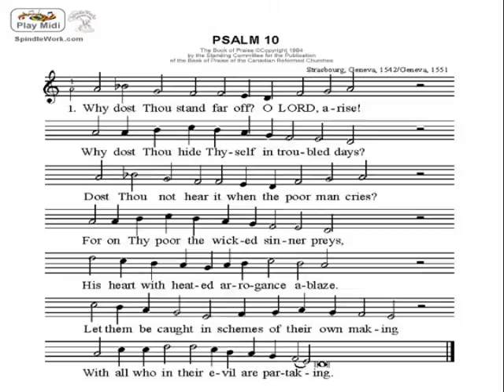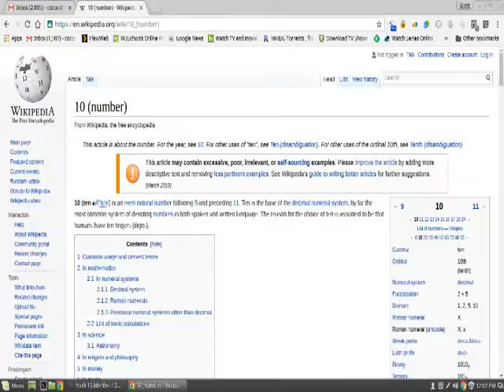Track10 - Mark Cohen Music Video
A simple song by a simple man.

Track 10 appears on the CD "Think Of Sex" available on CDBaby and ITunes

LYRICS
This song here is Track number 10
well I know that you're listening
but I don't know when
Most likely be after hearing track 9
but if it's before
you know that
that would be fine

I believe that your listening now
But I can't be certain there is no way how
It would equal track 20
if you played it again

the length of this song is 2:16
track 9 and track 11
well it's right in between
2:16 is the perfect time
to fit in the rhythm
and to squeeze in the rhyme

If it was longer well you might get bored
and any shorter and no itunes store
the length of this song is 2:16
136 seconds all written
by me

you're gonna hear it
if you play it again